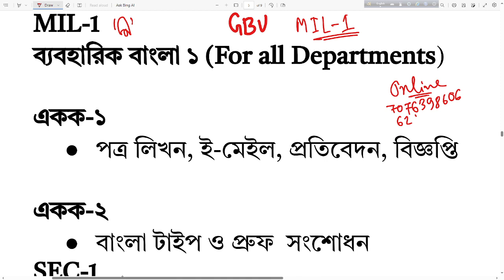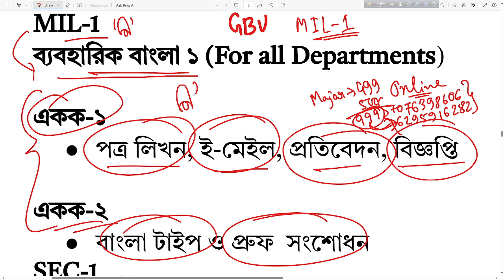NEP 2023 1st Semester MIL-1 Bengali Syllabus||GBU||By-Nitish Sir||2023-24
✒️Notice:
যদি তোমরা আমাদের কাছে পড়তে চাও উপরের নাম্বারে ফোন করে যোগাযোগ করতে পারো। সামান্য মূল্যের(মাসিক বেতন মাত্র ২০ টাকা)   বিনিময়ে আমরা তোমাদের কাছে পৌছে দেব উৎকৃষ্ট মানের ক্লাস ও কোর্স মেটেরিয়ালস।এছাড়া আমাদের অনলাইন ক্লাস যুক্ত হতে চাইলে হতে পারো। -ধন্যবাদ

📌By-Nitish Sir
Gyan Jyoti Coaching Center

By-Nitish Sir
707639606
Notice: